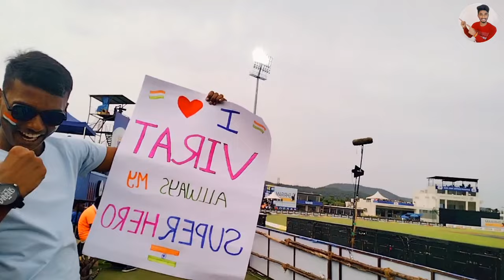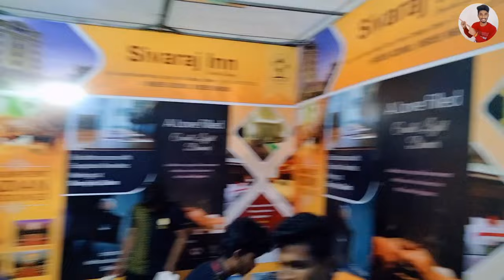TNPL vlog 🏏💫 | Huge crowd 😱😰 | cricket stadium 💞 tiruchengode salem cricket | crazy vasanth